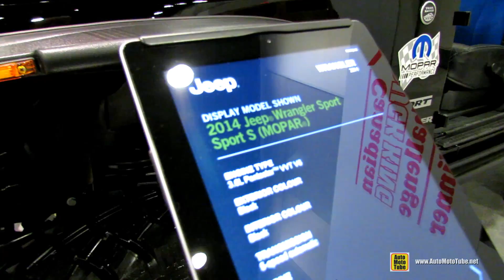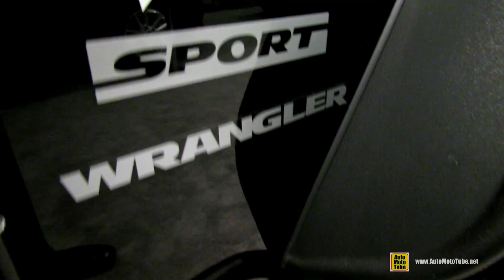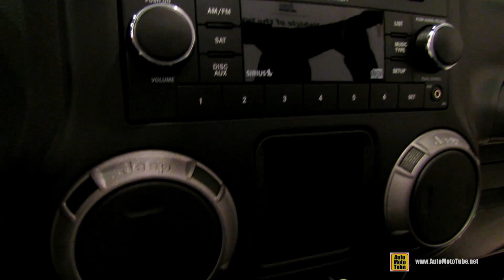2014 Jeep Wrangler Sport S Mopar - Exterior and Interior Walkaround - 2014 Ottawa Gatineau Auto Show